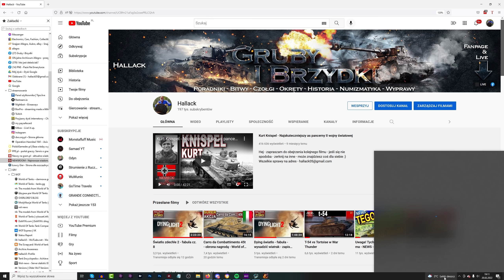Ukraina czy jednak Białoruś - Słowo na niedzielę